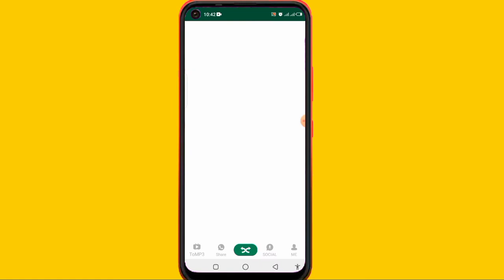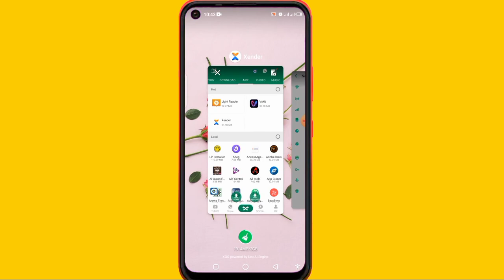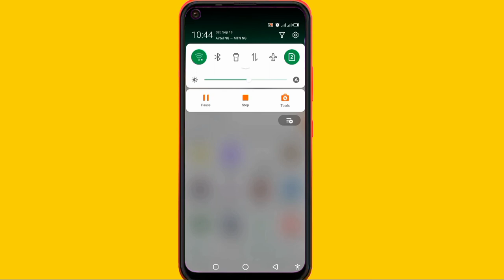xender error code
Harsh tags#yadda_zaka,Technology,#hausa,Hausa_film,trendings,how_to,arewa_daily_tricks,mubarakeey_tv,izzar_so,aduniya,sarkin_waka,ummirahaf-official